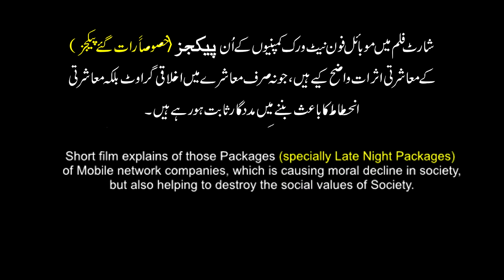MOBILE PACKAGES - PROMO(Documentary Short Film)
DreamArts Creation Presents Promo / Teaser of MOBILE PACKAGES (Documentary Short film).
This short film explains of those Packages (specially Late Night Packages) of Mobile network companies, which is causing moral decline in society, but also help to destroy the social values of Society.
Written by NASIR SHAIKH, Produced by ABDUL BASIT, Directed by UMAR DHAMI